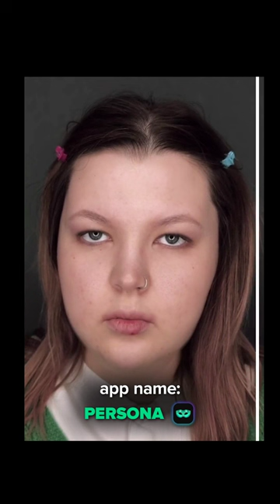Persona 😍 Subscription price - $57